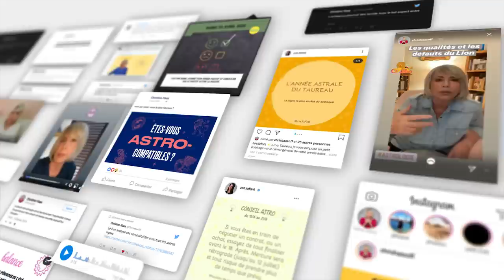Horoscope de Christine Haas ✨ 11 au 17 décembre 22 🧤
🌞 horoscope gratuit de Christine Haas pour la semaine du 11 au 17 décembre #2022 avec des conseils en astrologie et en psychologie.

⭐️ Retrouvez votre signe:
0:00 Introduction
0:34 Ambiance
3:48 Activités
7:12 Vie affective
10:47 Au revoir